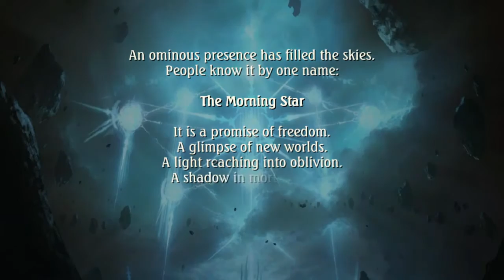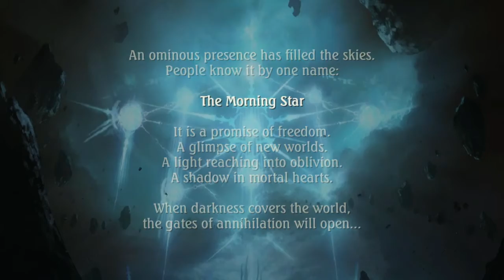BEING VERSED IN SHADOWS | Prologue | Let's Play: Shadowverse #1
This is just through the Prologue. I plan on doing more videos since I like the art style and the game seems fun so far.